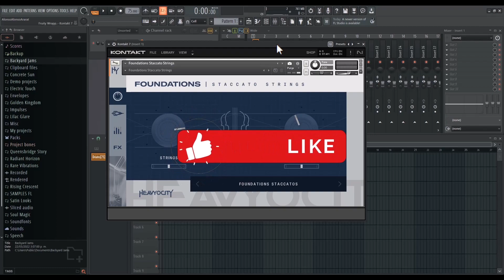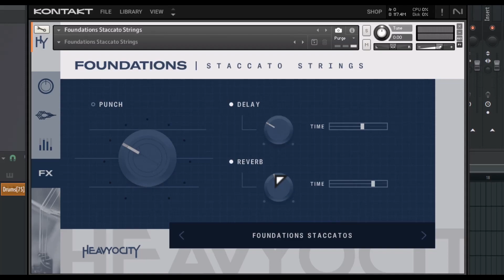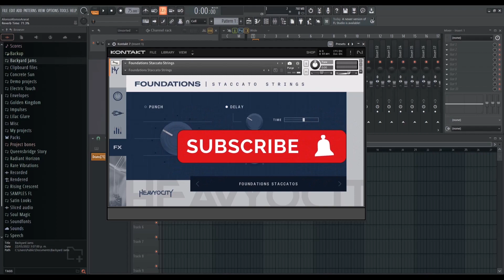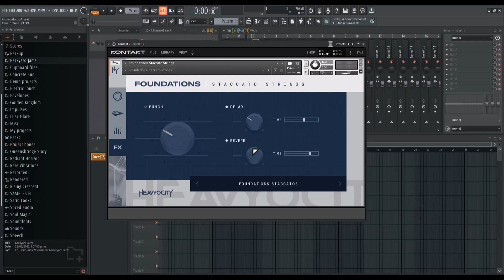🎻HeavyoCity FOUNDATIONS Staccato Strings🎻-Revisión en Español- ¡GRATUITO!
Una librería de sonidos de string en staccato para adornar tus temas.